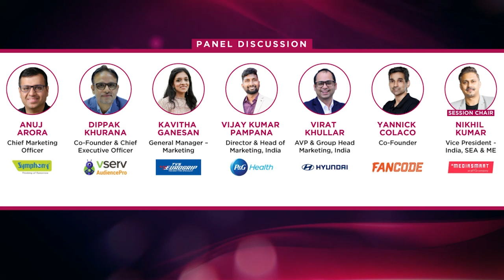PitchCMO Summit: Panel Discussion: The Playbook for Building Agile Brands.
Building a brand is a complex process that requires careful planning, creativity, and adaptability. In today's fast-paced and ever-changing market, being agile is essential to creating a successful brand that resonates with customers. So, what's the playbook for building agile brands? At the Pitch CMO Summit – Mumbai edition 2023, experts discuss ‘The Playbook for Building Agile Brands’ in depth with session chair Nikhil Kumar, Vice President - India, SEA & ME, mediasmart and panellists:

- Anuj Arora, Chief Marketing Officer, Symphony
- Dippak Khurana, Co-Founder & Chief Executive Officer, VServ
- Kavitha Ganesan, General Manager – Marketing, TVS Eurogrip
- Vijay Kumar Pampana, Director & Head of Marketing, P&G Health India
- Virat Khullar, AVP & Group Head – Marketing, Hyundai Motor India Limited
- Yannick Colaco, Co-Founder, FanCode